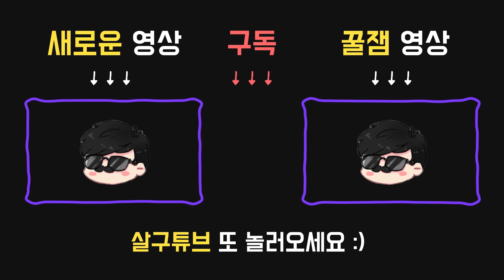[명경기] 믿음엔 보답하는 살구와 친구들, 아아니 이거 버그임..!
2019년 3월11일 방송입니다.

아이템:

●캠핑용 구급상자
내구도 : 16
치료 속도 : 적당히 증가

애드온:

●항 출혈 주사기
구급 상자의 사용량이 50% 감소한다.
사용 중 상호작용키(Space)를 누를 시, 완벽하게 치료가 된다.
이 경우, 구급상자는 소멸한다.

퍽:

구급 상자 없이 50%의 속도로 자신을 치료할 수 있는 능력을 얻는다. 구급 상자로 자가 치료를 할 때의 효율이 10/15/20% 증가한다.

●3시 : 집착의 대상(Object of Obsession)
살인마의 ''집착 대상''일 때 살인마가 있는 방향을 쳐다보면, 당신과 살인마는 서로의 오라를 감지할 수 있게 된다.
이는 살인마의 공포 범위 밖에 있을 때 발동되며, 당신이 집착 대상일 때 최대 발동 거리는 56/64/72m이다. 만약 집착 대상이 아닌 경우, 최대 발동 거리는 44/56/64m이다.
살인마의 집착 대상이 될 확률이 증가한다.
희생제에는 오직 한 명의 집착 대상만 존재 가능하다.

●6시 : 균형잡힌 착지(Balanced Landing)
낙하 후 경직이 75% 감소한다.
착지 후 150%의 속도로 3초간 질주한다.
60/50/40초간 탈진 상태 이상에 걸린다. 탈진 중에는 사용 불가.

●9시 : 빌려온 시간(Borrowed Time)
살인마의 공포 범위 안에서 생존자를 구출한 후 15초간, 그 어떠한 공격이든 구조자를 빈사 상태로 만드는 대신 10/15/20초의 출혈 타이머를 발생시키게 된다.
구조자가 출혈 타이머 도중 공격을 받거나 출혈 타이머가 끝나면 빈사 상태가 된다.